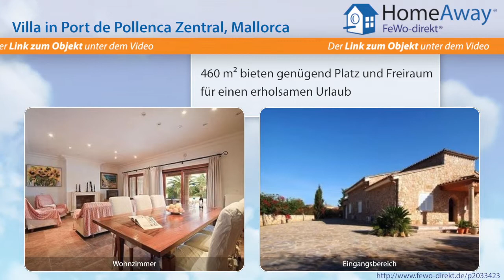Pollenca/Pollensa: große Finca mit Pool, ruhig gelegen, kinderfreundlich - FeWo-direkt.de Video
Villa in Pollenca/Pollensa Mallorca für 10 Personen :
Die schön gestaltete, typisch mallorquinische Finca wurde aufwendig restauriert und befindet sich in einer ruhigen, naturbelassenen Zone nahe Pollensa. Zum Port de Pollensa sind es circa 10 Minuten. Genießen Sie in Ihrer Finca absolute Entspannung auf hohem Niveau und lassen Sie die Seele am Privatpool baumeln. Das Grundstück ist circa 3.000 m² groß und die Finca hat eine Wohn-/Nutzfläche von...

Dies ist nur eine Unterkunft der vielen Feriendomizile in Pollenca/Pollensa die auf HomeAway fewo-direkt.de zu finden sind. HomeAway FeWo-direkt.de ist Deutschlands Nr. 1 in der Online-Ferienhausvermietung seit 1997 mit der wohl größten Auswahl an Ferienwohnungen und Ferienhäusern.